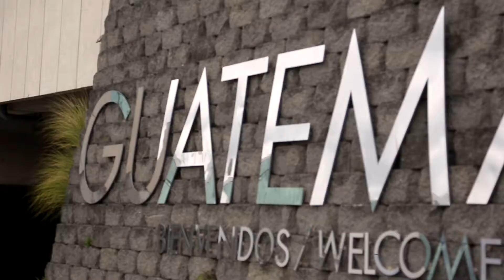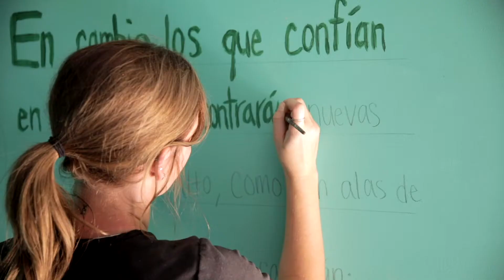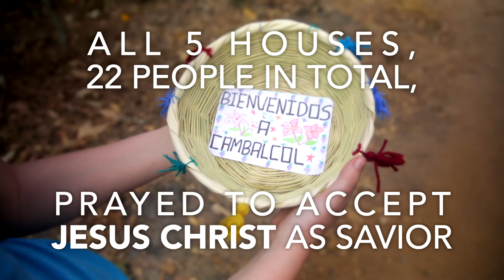Guatemala 2020 | Full Trip Recap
COVID-19 concerns caused our team to unfortunately have to come home early, but we were still able to get great work done in Guatemala.

We built five houses over the course of two days. And all the members of all five houses, 22 people total, prayed to accept Jesus Christ as their savior.

If you would like to give to City Church you can